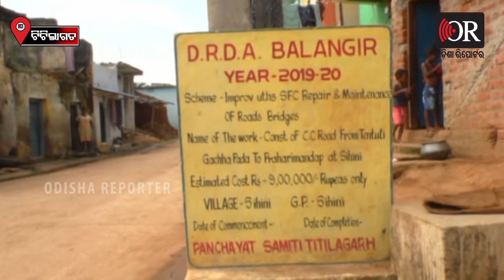ଦୂର ହେଲାନି ରାସ୍ତା ସମସ୍ୟା | Odisha Reporter